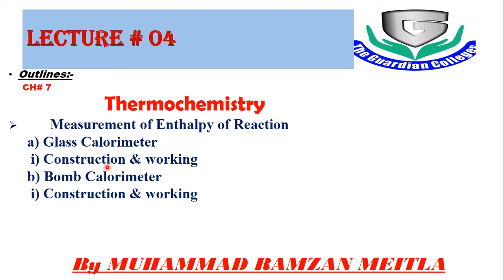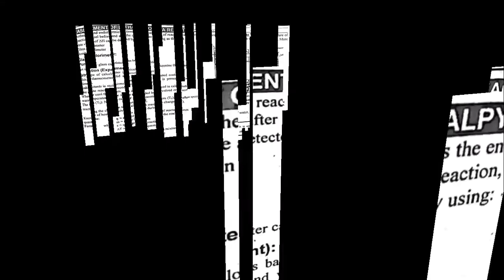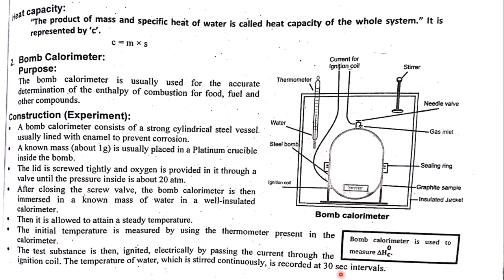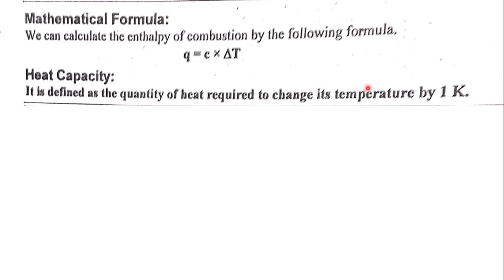CH#7 Glass Calorimeter & Bomb Calorimeter Chemistry First Year